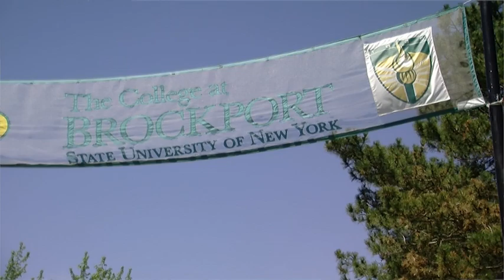Criminal Justice at The College at Brockport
Interested in studying criminal justice? Learn more about what The College at Brockport has to offer.